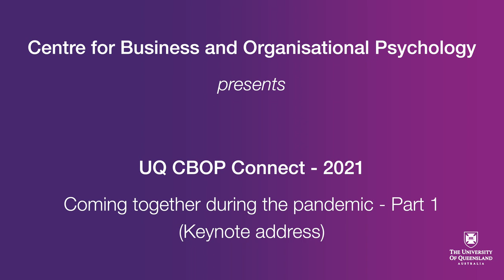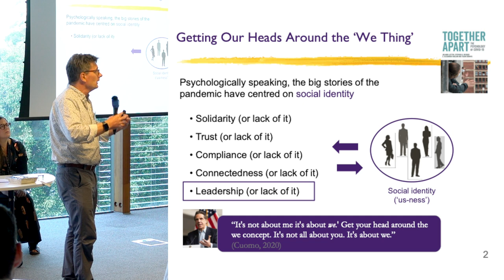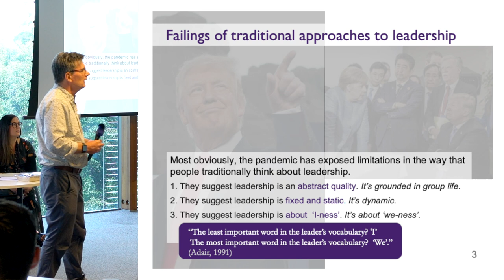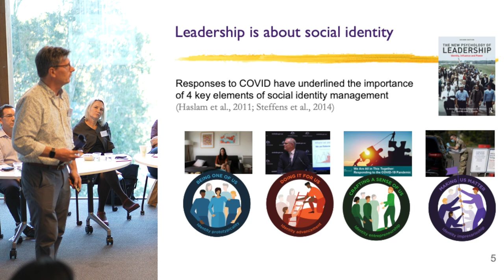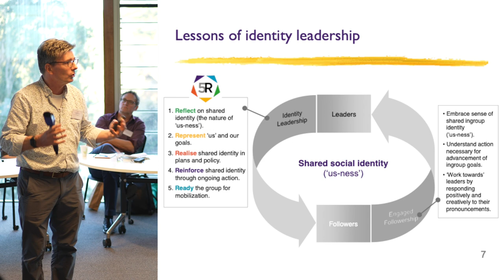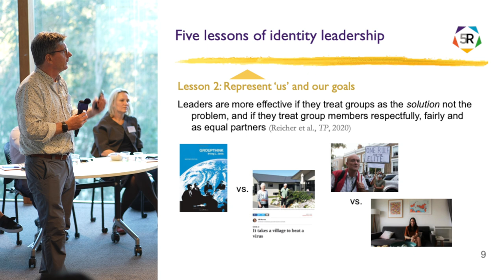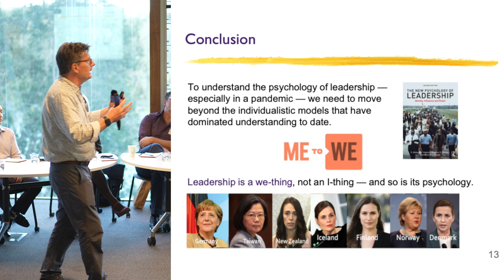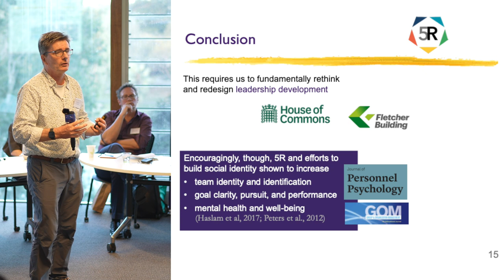CBOP Connect - Part 1 - Keynote Address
In September 2021, we hosted CBOP Connect - coming together during the pandemic, an event that provided our students, staff, and alumni a chance to come together and reflect on what we've learnt during the pandemic, including the implications for practitioners and researchers as we navigate this new world of work. This four-part series of videos includes the keynote from Professor Alex Haslam on leadership during the pandemic and a series of discussions on the key topics covered by our expert panel. Feel free to download the keynote presentation slides

During this 4 part series we also hosted a bingo game, which you can follow along with by downloading the bingo sheet

There is ongoing concern in our community about the impacts of the pandemic on mental health, disconnection, boundaries, and trust. Much of the commentary during the discussion focused on the importance of drawing on our evidence base, but also embracing co-development with clients (who want to know what will work for them), experimentation, creativity, as well as evaluating and demonstrating our impact. Practitioners with psychology training can bring a lot to industry and society in this regard, so we are well-positioned to help organisations and employees during these strange times. It's a challenging, but also exciting time. A big thank you to our panel members, including Prof Alex Haslam, Dr Kirsten Way, A/Prof Martin Edwards, Ilana Nathan, and Blake Redding, and as well our amazing student organisers Amelia Moyes, Emma Knight, Sophie Coulon, and Charlotte Keenan. Thank you to everyone who came along and contributed.